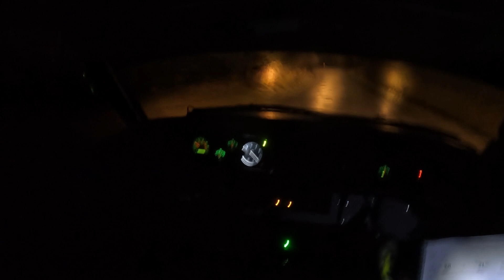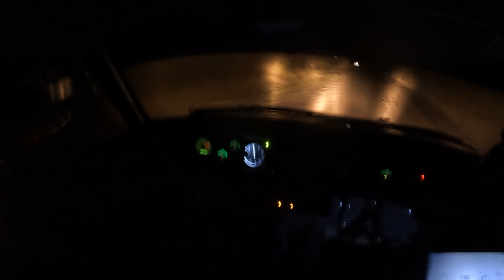Walters Arena Full Onboard : RAC Rally 2023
Ride onboard with me and Elliott as we take on Sweet Lamb in my dad's Mk2 Escort!